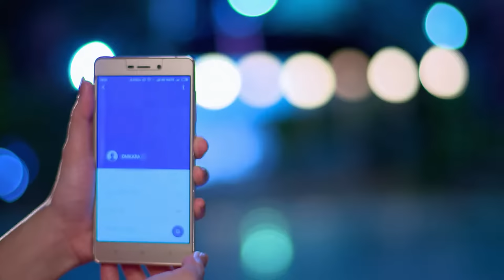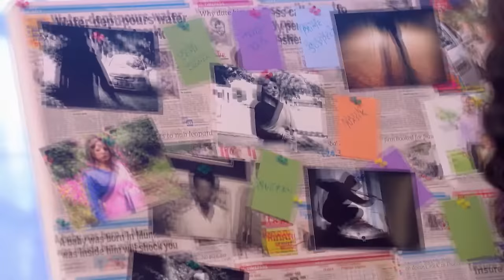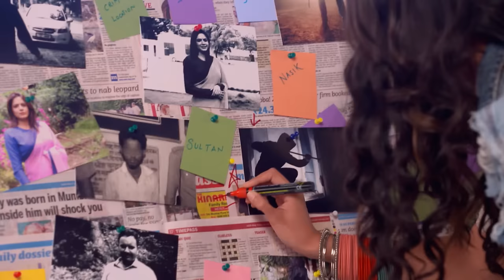STAR Priyamanasam 245 TD 5 6 2018